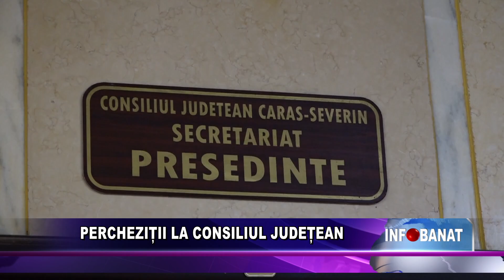Percheziții la Consiliul Județean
Procurorii anticorupție au descins azi la Consiliul Județean Caraș-Severin și la Spitalul Județean. Aceștia sunt interesați de felul în care s-a vândut aparatul RMN.